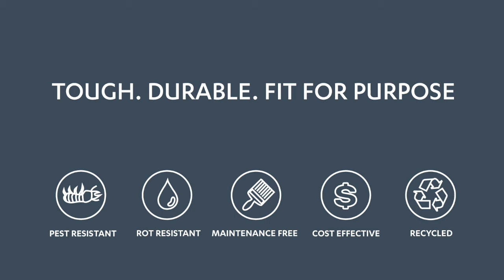IR Bollard v Blow Torch V4C